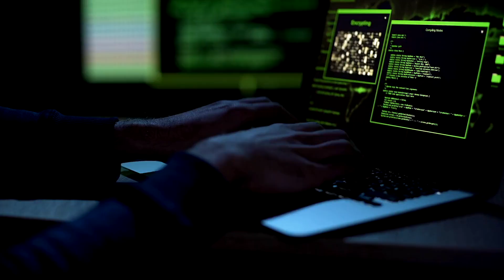Cybercrime: The New Frontier in Criminal Law Ferguson MO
Cybercrime: The New Frontier in Criminal Law

Cybercrime is reshaping the landscape of criminal law, challenging traditional methods of investigation and prosecution.

Key Points
• Involves offenses like hacking, fraud, and identity theft.
• Raises unique legal questions about jurisdiction and evidence.

Takeaway

If you're facing cybercrime charges, consult a specialized criminal lawyer.
In short, cybercrime is a rapidly evolving area in criminal law that demands specialized legal expertise.